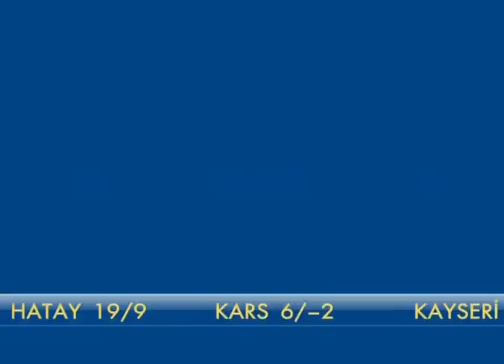Çocuklarda Sık Görülen Baş Ağrısı - Önce Çocuğum 27 Kasım 2012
Kaç yaşından itibaren baş ağrısı görülebiliyor? Çocuklarda migren görülür mü? Başı ağrıyan çocuğun tedavisi için neler yapmak lazım?

Çocuk Nörolojisi Uzmanı Prof.Dr. Dilşad Türkdoğan anlatıyor...